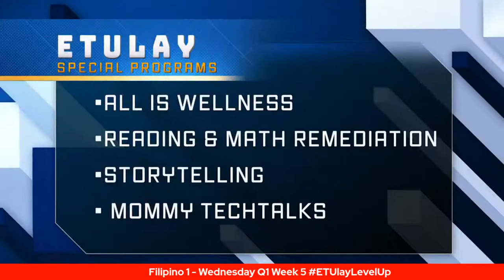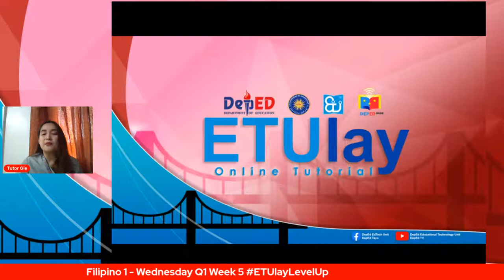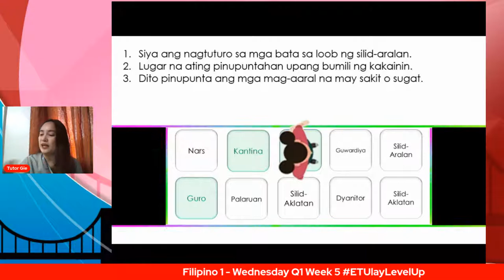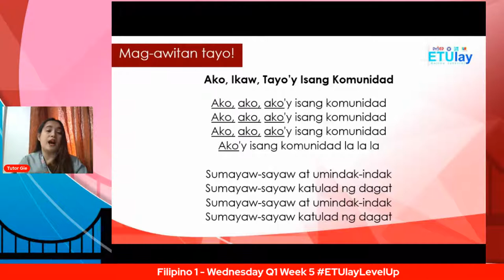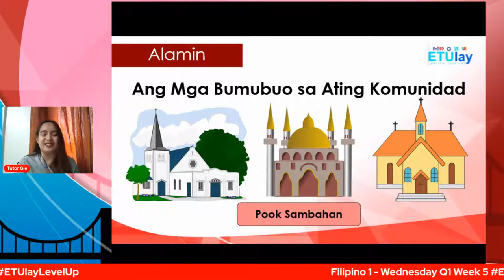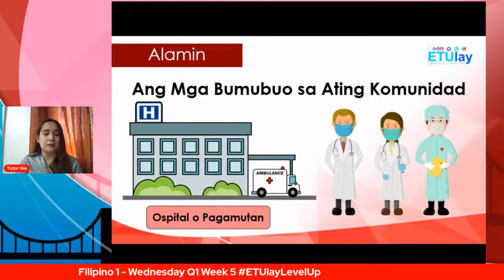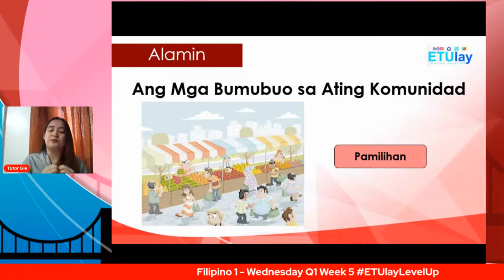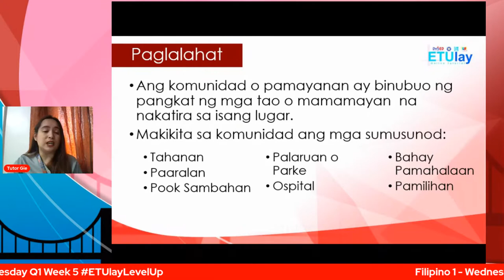Filipino 1 - Wednesday Q1 Week 5